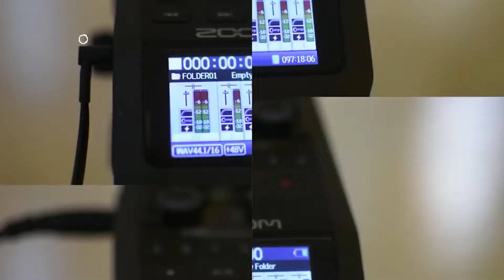What is Development? ၵၢၼ်မုၼ်းလႅင်းပွင်ႇသင်?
လဵပ်ႈႁဵၼ်းတူၺ်း တီႈပွင်ႇလႄႈ လွၼ်ႉမွၼ်းၵၢၼ်မုၼ်းလႅင်း။ ၵၢၼ်မုၼ်းလႅင်းဢၼ်ဝႃႈ ၼၼ်ႉၶဝ်ႈပႃးသင်လၢႆလၢႆ? ၵၢၼ်မုၼ်းလႅင်းၵူႊလွင်ႈ ၸွင်ႇမီးၽွၼ်းလီ ဢမ်ႇၼၼ် ၸွင်ႇမီးၽွၼ်းၸႃႉ ၸိူဝ်းၼႆႉထွမ်ႇတူၺ်းငဝ်းႁၢင်ႊသဵင်ဢၼ်ၼႆႉၶႃႈ။